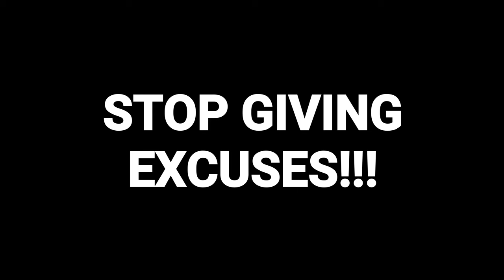If I Could Tell You Just ONE Thing: Ep 2 - Stop Giving Excuses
Stop giving excuses!